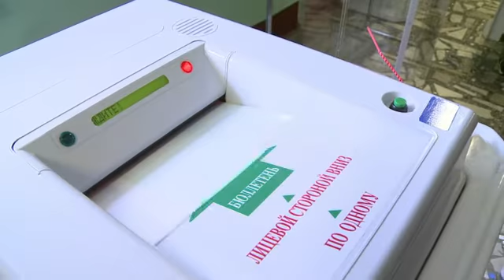Rusia vota en legislativas con el partido oficial como favorito